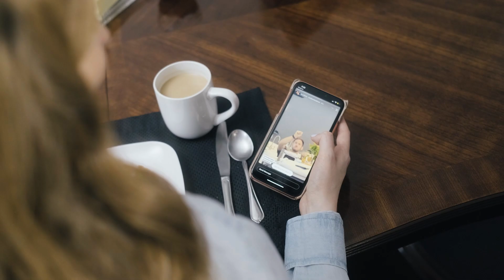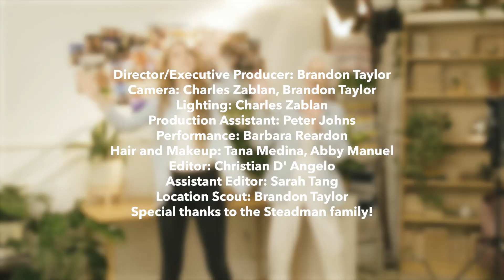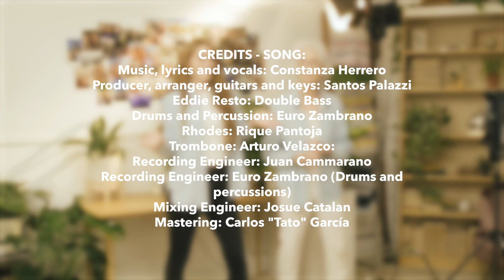Constanza Herrero - Gray Hair (Official Behind The Scenes)